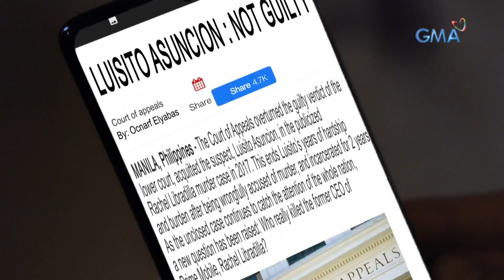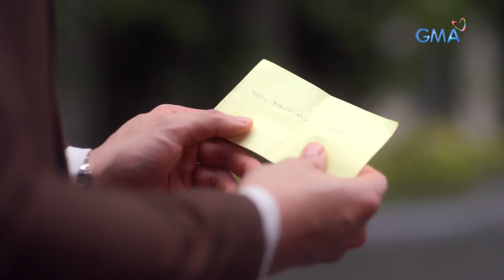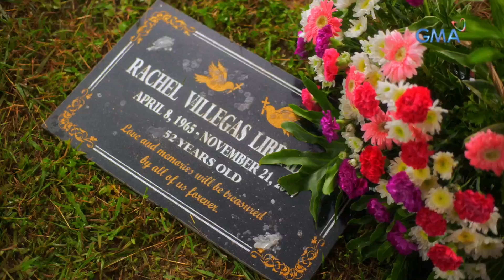The World Between Us: When destiny intervenes Lia and Louie’s fate | Episode 62 (Part 2/3)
Aired (December 21, 2021): Walang pag-aalinlangang nagtungo si Louie sa Prime Mobile nang malaman niyang nagbalik na si Lia.

Watch new episodes of ‘The World Between Us,’ Mondays to Fridays, on GMA Telebabad starring Asia’s Multimedia Star Alden Richards as Louie, Jasmine Curtis-Smith as Lia, and Tom Rodriguez as Brian. Also in the cast are Dina Bonnevie, Jaclyn Jose, Sid Lucero, Kelley Day, Yana Asistio, Erin Ocampo, Donn Boco, and Jericho Arceo.